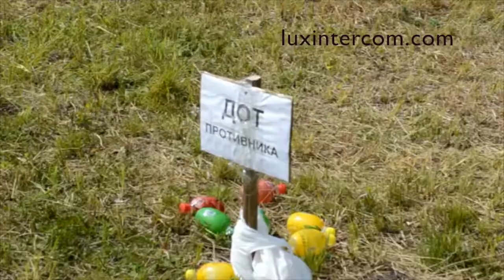ЗАРНИЦА 2016, г. Ульяновск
Областная военно-спортивная игра «Зарница 2016», г. Ульяновск

Участники: воспитанники организаций для детей-сирот и детей, оставшихся без попечения родителей, социально-реабилитационных центров и социальных приютов для несовершеннолетних.

Видео предоставлено руководителем и организатором игр: НП «Содействие развития охранных предприятий «Поволжский Центр Безопасности», г. Ульяновск